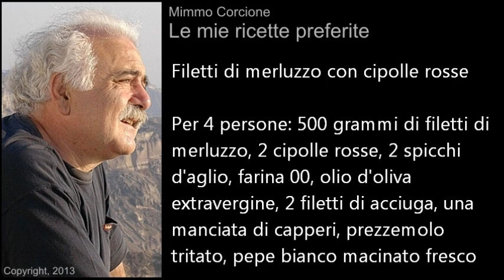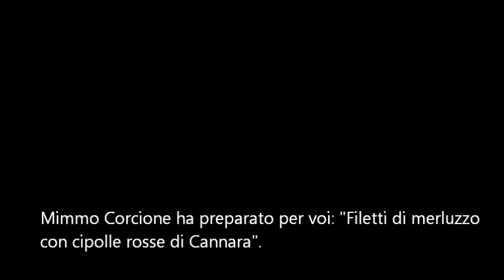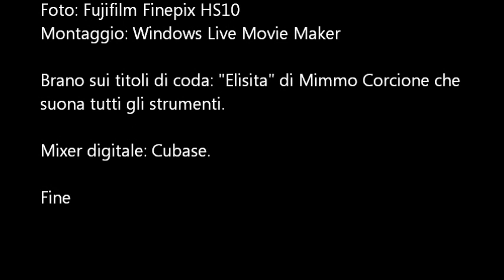Filetti di merluzzo con cipolle rosse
Per 4 persone: 500 grammi di filetti di merluzzo, 2 cipolle rosse, 2 spicchi d'aglio, farina 00, olio d'oliva extravergine, 2 filetti di acciuga, una manciata di capperi, prezzemolo tritato, pepe bianco macinato fresco.